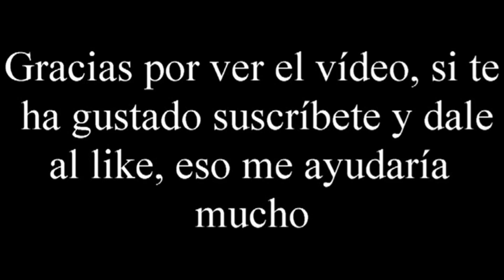Juegos de mesa para Navidad 2019 - El club del dado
¡¡Desde El club del dado te deseo que pases una feliz Navidad!!